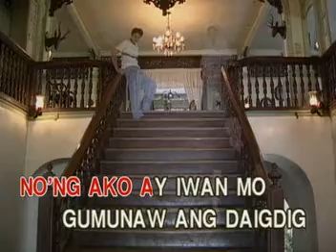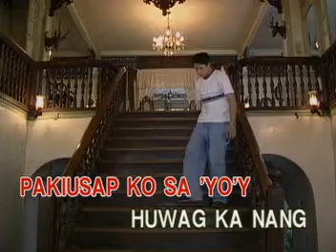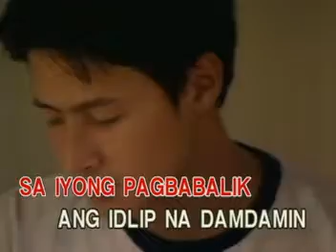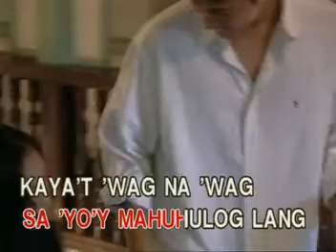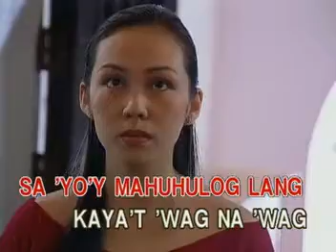MUSIC13 Huwag Ka Nang Magbabalik - Roselle Nava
VCD Title: XL OPM Hits Vol. 5
VCD Released: August 5, 2002
VCD Catalogue: VCD-W-250
Label: Vicor Music Corporation